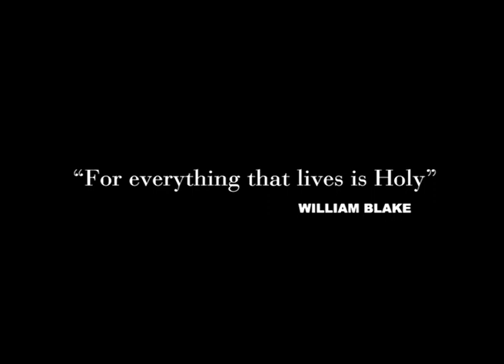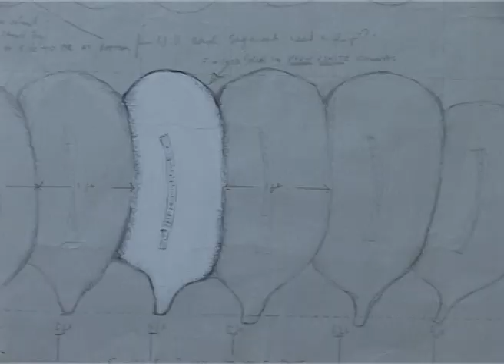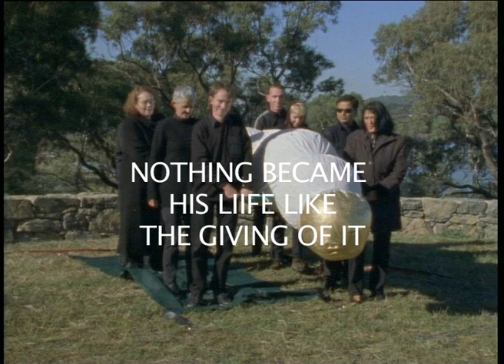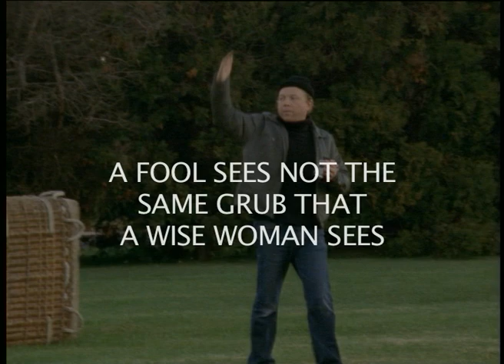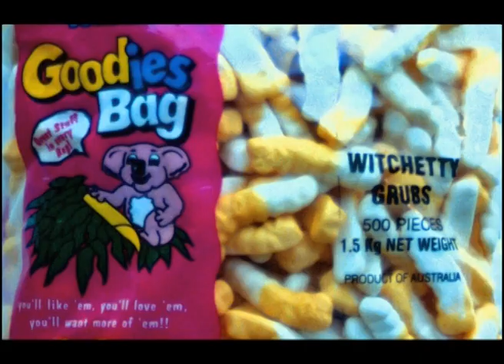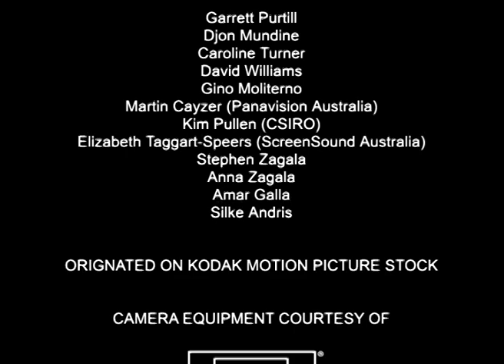Marcus Wood Grub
This film follows the adventures of a giant Witchetty grub, three metres long made out of canvas, straw, marble dust gesso and gold and silver leaf.  Peformance 1 (P1) the grub is posted in to Australia each section made by an artist in a different continent. P 2 the grub is born, sewn together and stuffed. P3 the  Grub is taken on a sightseeing tour of Canberra. P. 4 members of the public are invited to ask the grub a question. P. 5 the Grub is flown in a hot air balloon over the houses of parliament.  P. 6 the grub is buried in the National Sculpture Garden Canberra in a giant grave and blessed by the Nanewal Aboriginal elders.. p, 7 A granite and brass plaque is erected at the grave site reading 'Grub, and Invisible Sculpture not built to last. Note all materials were bio degradable.